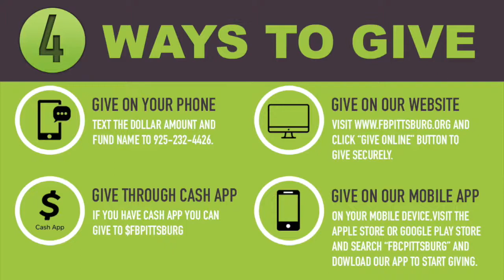Without Jesus, you can do Nothing" Missionary Stephany Baker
First Baptist Church in Pittsburg, CA